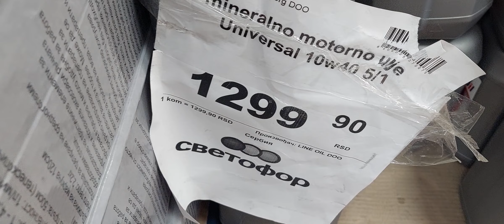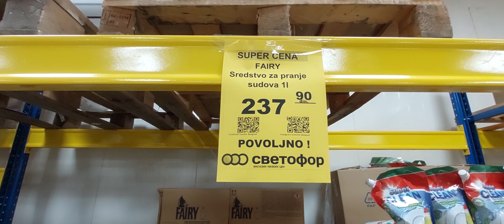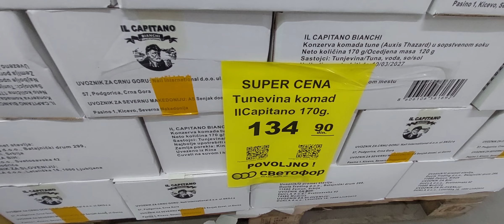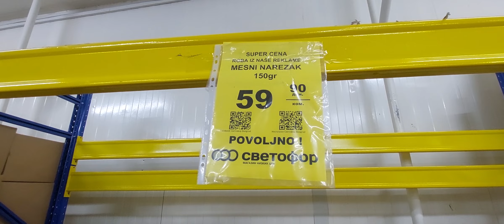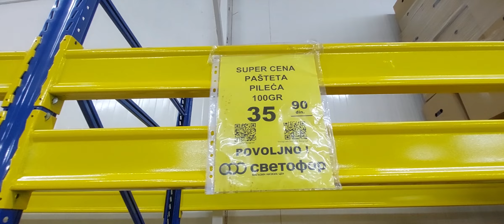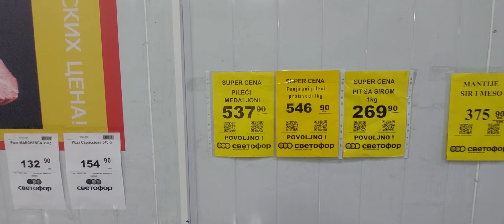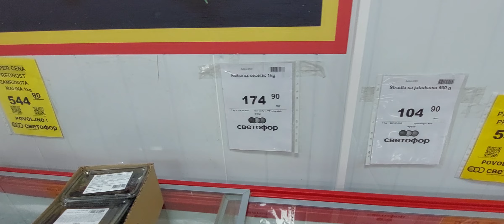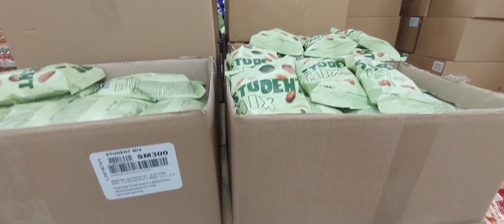Ruski market SVETOFOR obilazak,novi proizvodi,akcije i ponuda ,dosta noviteta i dosta artikala fali